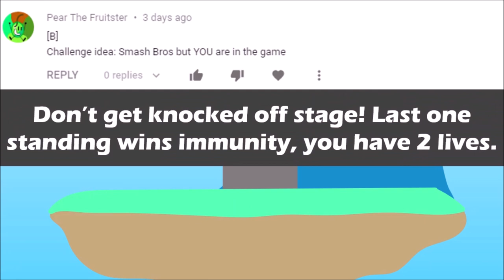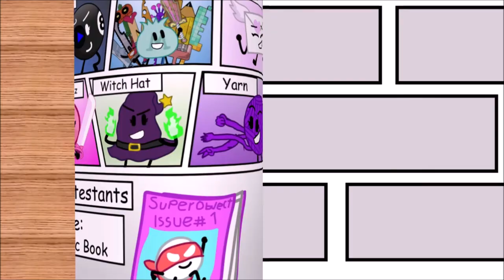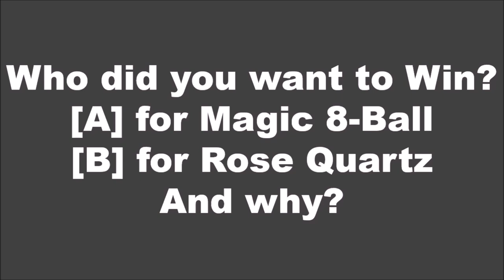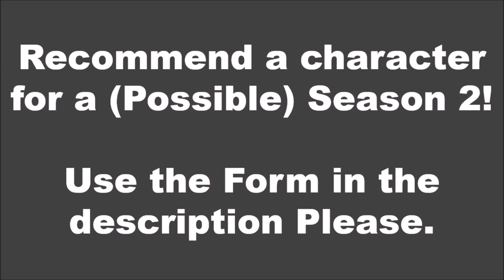Super Powered Object Show: The Complete First Season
it's the entire first season! watch the Competition for a Comic Book, with Super-Powered Participants such as Mail the E-Mail with super strength and super speed and a bunch of other powers. Magisword Bag, the bag full of weird swords with oddly specific Functions. Magic 8-Ball the 8-Ball with the ability to see into the future! Yarn has the ability to use many Strandy and stretchy arms. Rose Quartz who is an excellent Swordswoman, can control her speed of descent, jump super high, control plant life, and has super strength. And Witch Hat, the well, Witch Hat with the ability to wield Magic

Intro song by the SiivaGunner channel